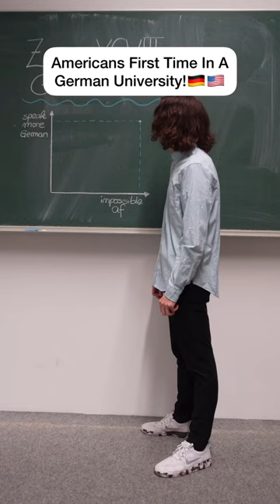Every German Does This In University!😂🇩🇪🇺🇸